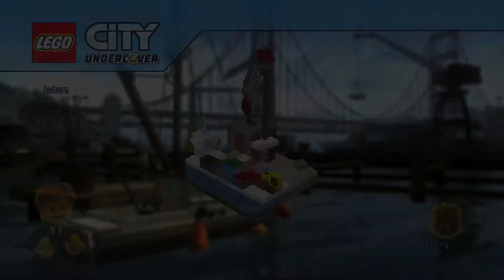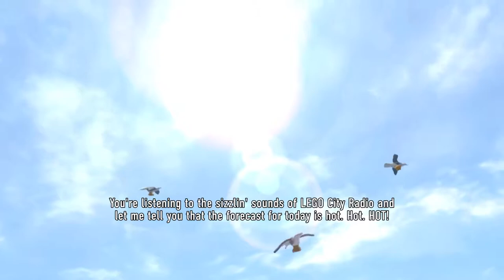Lego: City Undercover "Beat it Copper" Pt.I |PS4 Pro Gameplay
Just a gamer. Not looking to be a pro at this, just sharing my love of games.